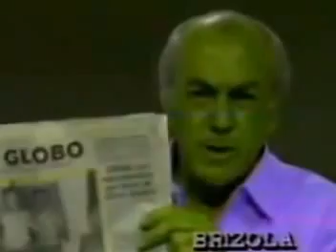Brizola explica porque a Globo apoia Michel Temer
O ex-governador  (de dois estados, Rio Grande do Sul e Rio de Janeiro) Leonel Brizola explica o que são as Organizações Globo.